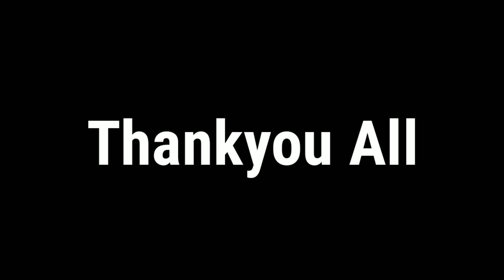Tasty Layer Pudding with Bread | How to make Layer Pudding With Bread •Laila's Diary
how to make chicken biryani in malayalam
how to make chicken curry
how to make chicken biryani in telugu
how to make chicken fry
how to make chicken pakora
how to make chicken lollipop
how to make chicken momos at home
how to make food colour at home
how to make food colour at home in malayalam how to make food farm in minecraft
how to make cake perfectly at home in malayalam
how to make cake perfectly at home in malayalam lakshmi nair
how to make cake perfectly at home
how to make kerala style food kerala spicy mixture/
how to make mixture/deepa's food court
how to make kerala parotta
how to make kerala parotta in malayalam
how to make kerala parotta at home in malayalam
how to make kerala puttu without puttu maker how to make kerala puttu in hindi how to make kerala style puttu
how to make kerala paratha
how to make kerala puttu
how to make kerala pappadam at home
how to make kerala parotta in kannada
how to make kerala puttu in tamil
how to make kerala papad at home
how to make kerala payasam
how to make kerala payasam in malayalam
how to make kerala payasam in tamil
how to do kerala payasam
how to make kerala semiya payasam
how to make kerala paal payasam
how to make kerala rice payasam
how to make parippu payasam kerala style
how to make adai payasam kerala style
how to make moong dal payasam kerala style
how to make kerala fish curry
how to make kerala fish curry in malayalam
how to make kerala fish fry
how to make kerala famous kulukki sarbath
how to make kerala fish fry in malayalam
how to make kerala food
how to make kerala fry
how to make kerala fish pickle
how to make kerala fried rice
how to make kerala fish curry in tamil
how to make indian food
how to make indian food at home
how to make indian food in minecraft
how to make indian food at home easy
how to make indian food in english
how to make indian food recipes
how to make indian food in hindi
how to make indian food vegetarian
how to make indian food tasty
how to make indian food for beginners
how to make indian chicken curry
how to make indian chicken biryani
how to make indian chicken
how to make indian chicken soup
how to make indian chicken curry in english
how to make indian chicken chilli
how to make indian chicken biryani at home
how to make indian chicken fry
how to make indian chicken fried rice
how to make indian chicken gravy
how to make indian noodles
how to make indian noodles at home
how to make indian noodles with vegetables how to make indian noodles in korean style
how to make korean noodles how to make korean noodles at home
how to make korean noodles with maggi
how to make korean noodles at home in india how to make korean noodles sauce
how to make korean noodles in india
how to make korean noodle soup
how to make korean noodles with yippee
how to make korean noodles at home in malayalam
how to make korean noodles at home with maggi
how to make evening snacks at home in tamil how to make evening snacks in malayalam
how to make evening snacks in tamil
how to make evening snacks at home in telugu how to make evening snacks at home in malayalam
how to make evening snacks with bread
how to make evening snacks without oil